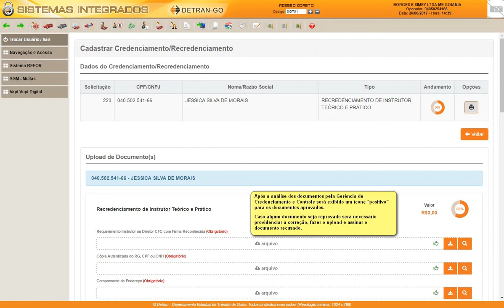6 Aprovação dos documentos enviados